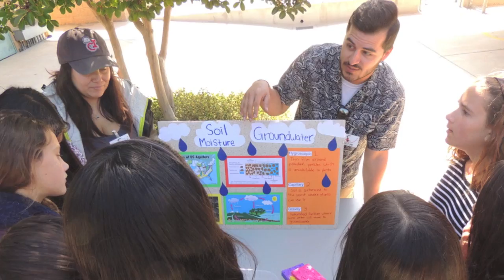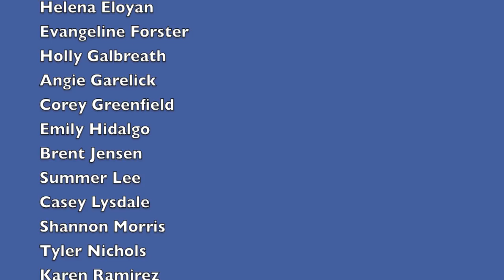Madrona Water Symposium